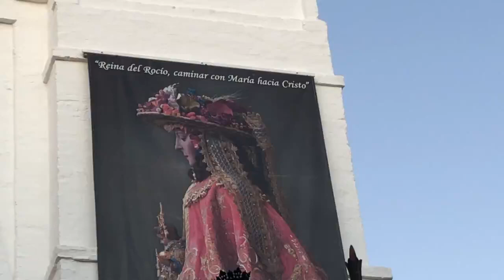Que despues te vas de Almonte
Alfonso Sánchez